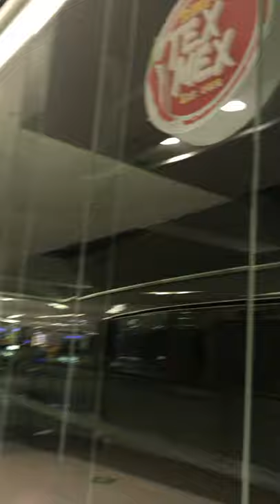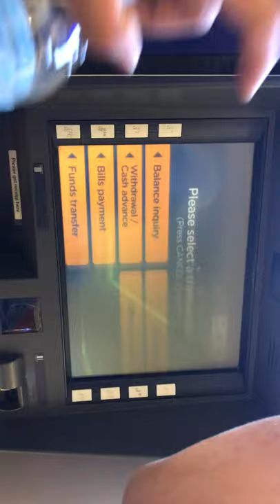La-ag sa SM SEASIDE CEBU. Feat. Darling Rina - Tazshow Life&Vlogs. Please SUBSCRIBE.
In this channel I will be posting my life events to entertain other people and make this reflect my personal experiences in life.

Please support mga darling. I love you all